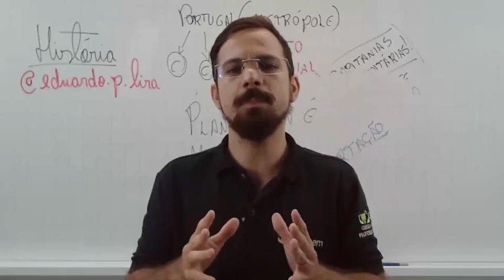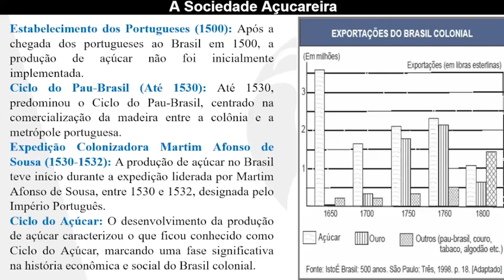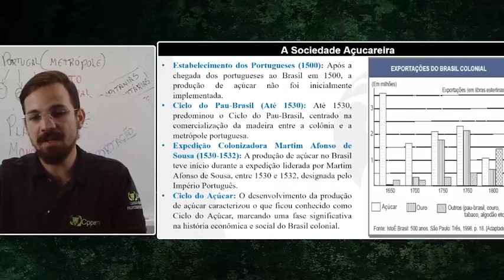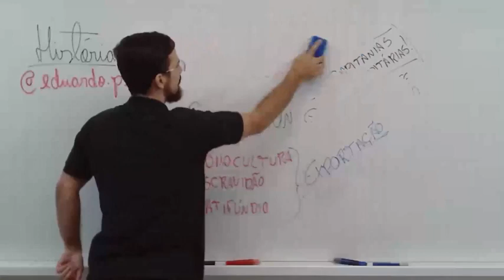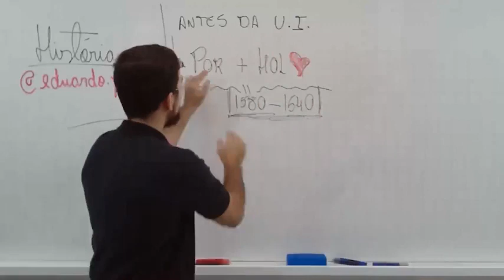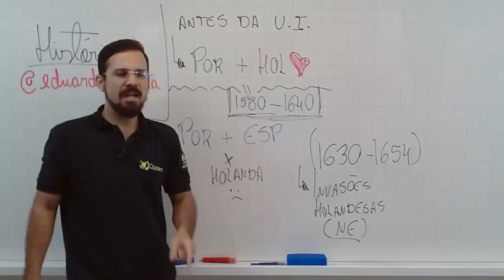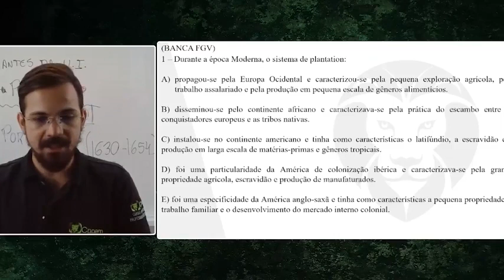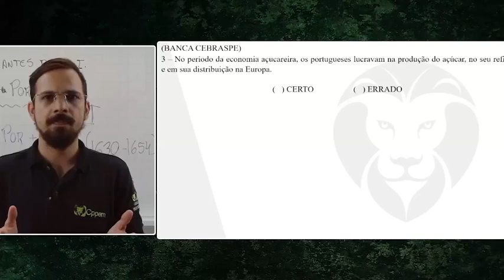SOCIEDADE AÇUCAREIRA | CPPEM CONCURSOS PÚBLICOS - PROF. EDUARDO PAIXÃO